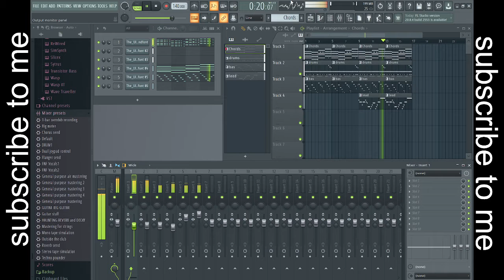Megadrive Original Sonic theme Proof of concept (WIP)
Just a cool idea I had for a song
Might work more on it if i can be bothered (or if anyone wants it finished)